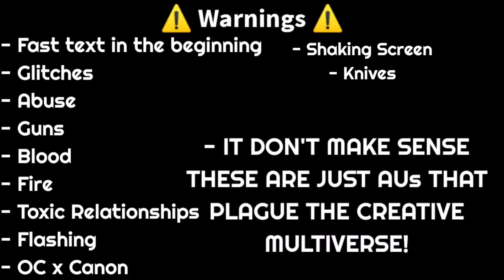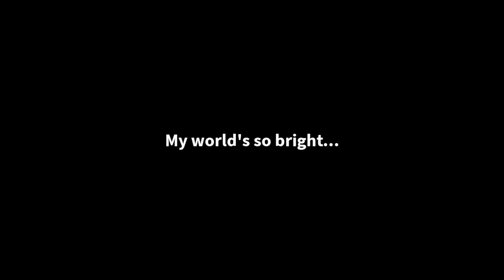Aftons React to CC AUs | Creative Multiverse | (1/2) | Read Warnings in video!!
Here's a Carrd for the various AUs shown, it gets updated occasionally and will always be added to videos from this point onwards about the Creative Multiverse!!

This is the Reactionverse which is an EXTRA AU, so their version of CC has not been shown yet ^^

INSPO: Liam Carmelc-Ink with using various audios for different AUs rather than one song!!!